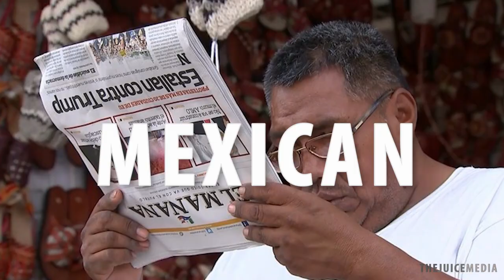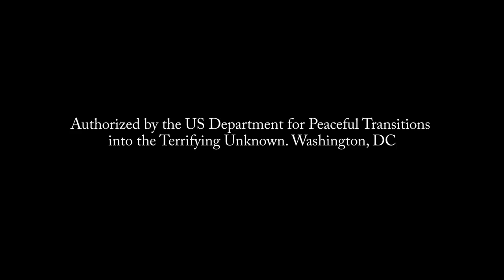Honest Government Ad | President Trump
The US Government just released an advert about Donald Trump's Presidency and it's surprisingly honest and informative.

☛ CREDITS
Written by Giordano & Adso. Performed by Andrea B. Voice by Lucy. Music by AurusAudio. Thanks to Lucy, DBot, Ben, Damian, Kajute, Franklin, Dave and Benna for valuable input & feedback!

☛ PRODUCED BY Patrons of the Juice Media - thank you!

☛ TRANSLATIONS:
- French translation by Julie Chatagnon
- Spanish translation by Vitama
- Serbian translation by Tamara L
- Dutch translation by Jonas Maebe
- German translation by FL-Bremen
- Russian translation by Prokhor Ozornin
- Italian translation by Paola Rosà
- Norwegian translation by Øystein Kolstad & Tyrifjord Junior College Eng.Lit class of 2016
- Portuguese (EU) translation by Anonymous
- Portuguese (BR) translation by Vitor

* Bitcoin: 1HMPK1zFCLopAvNEvR3aehFU1tSvHeWkTS